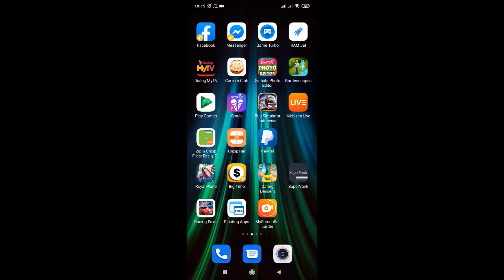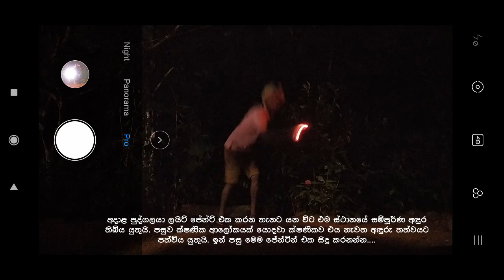Redmi Note 8 Light Painting ඔයාගෙ රෙඩ්මි phone එකෙන් මෙහෙම එකක් ගමු...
Asanka Sampath Kalawana